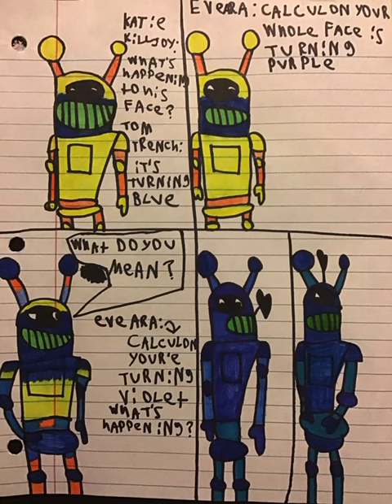Calculon turns into a blueberry (read description)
This comic was made in my deviantart page called seliciasticks for my bestie iloveclopin919 so go follow us on deviant art and also comic belongs to me calculon is from futurama